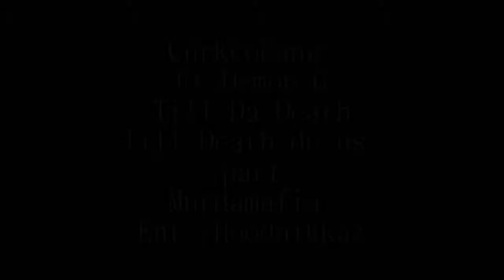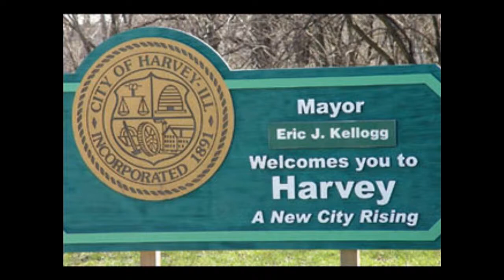G.M.S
Alpo HarveyWorld ft.Demon G
Till death Do us Part  1
Black Mafia Records / hoodnikkaz Ent.